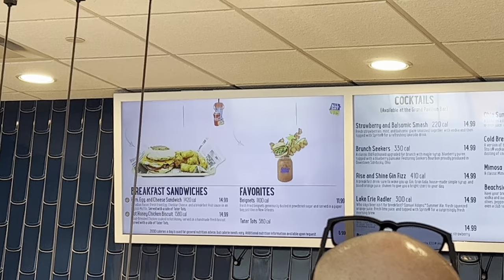CEDAR POINT’S GRAND PAVILION | BREAKFAST REDEMPTION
In today's video, Cedar Point's Grand Pavilion redeemed themselves with their breakfast menu and portions! This is a great addition to the newest restaurant and we were thrilled to have such a good experience!

If you are a returning subscriber, thank you for all the continued support on our videos! We really appreciate it! We hope everyone enjoyed this video. Thank you for being an important part of our YouTube journey!

- If you are interested, official Kelsie & Faith merchandise items are available on our